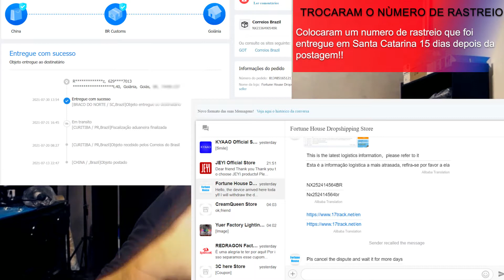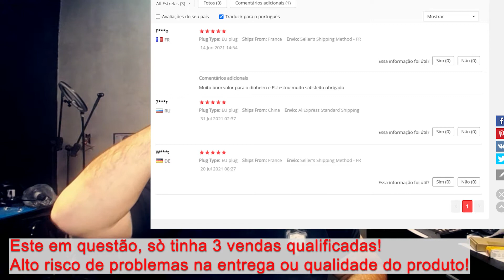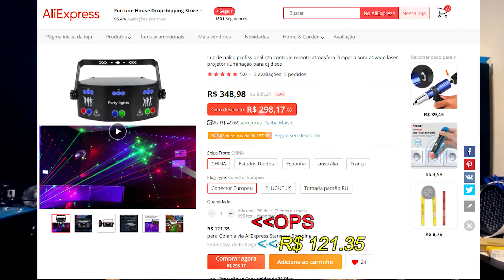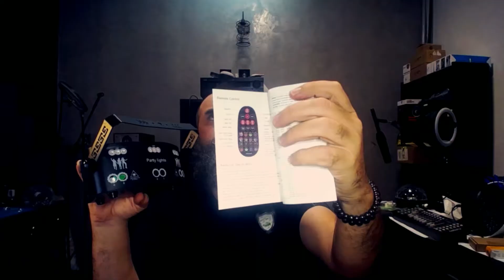UNBOXING - Central Laser Light 15 Eyes Strobe RGB Iluminação Gamer - Com Controle Remoto e Dmx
Unboxing e resenha sobre este laser que será usado na decoração do estúdio!
Laser pequeno mas com várias funções interessantes como lâmpadas uv embarcada!
Exclusivo no youtube!